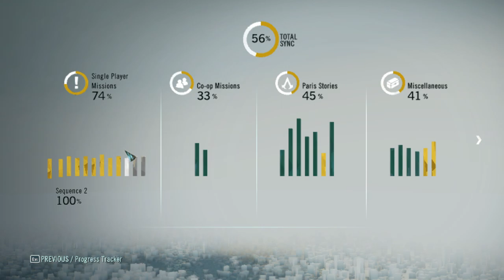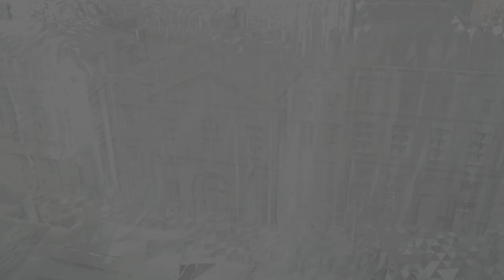MARAIS BEFEJEZVE Assassin's Creed® Unity 100% végigjátszás #45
Marais küldetések teljesítve + lopási co-op